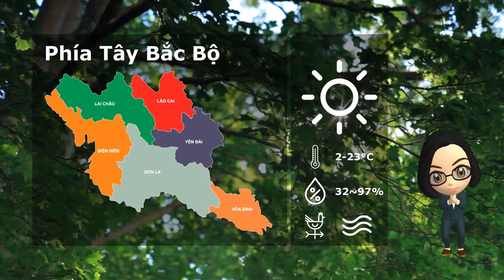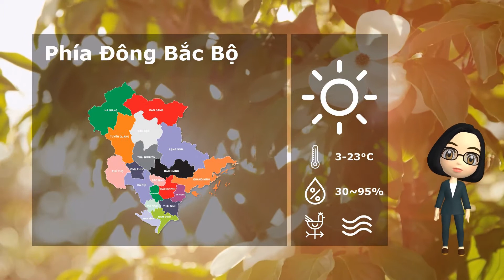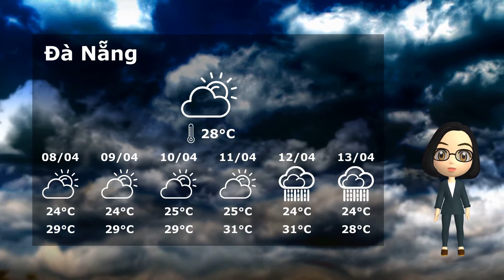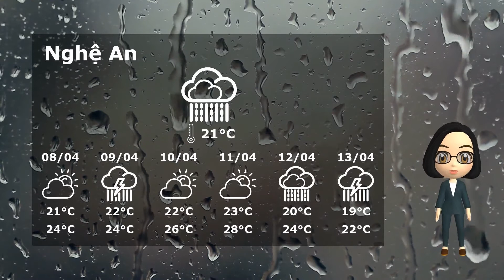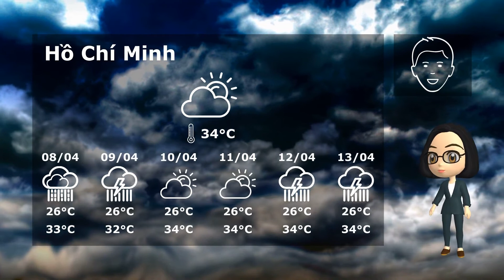07/04/2020 Vietnam weather forecast